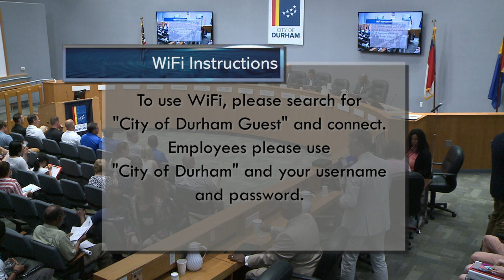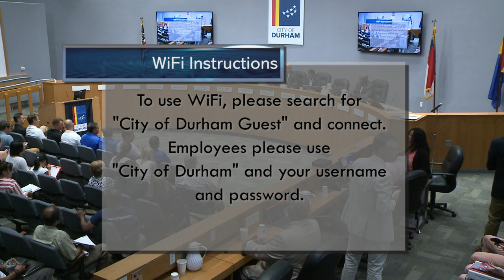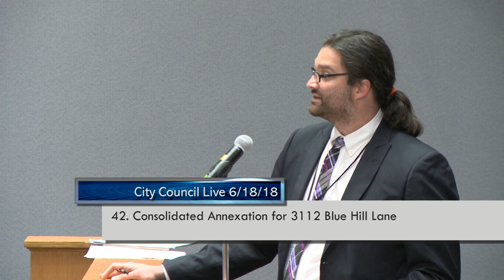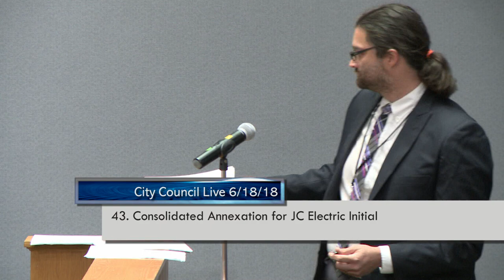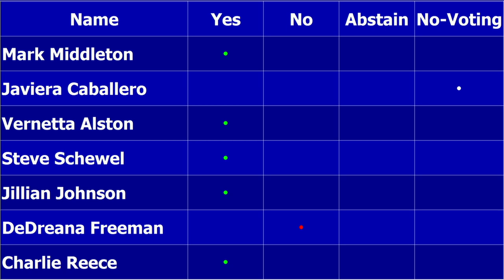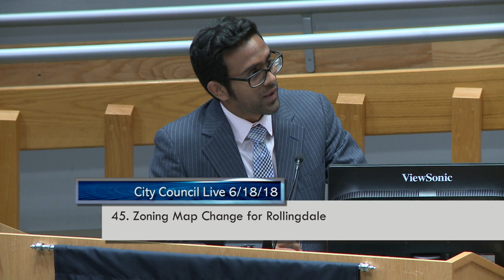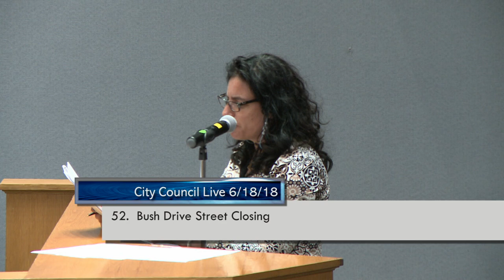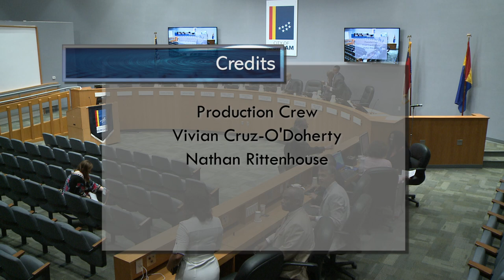Durham City Council June 18, 2018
Meeting starts at 1:53
Moment of Silent Meditation starts at 2:12
Pledge of Allegiance starts at 2:30
Roll Call starts at 3:05
Neighbor Spotlight Recipient – Recognition of Estella Bell starts at 3:58
Proclamation Honoring Duke’s Baseball Tem starts at 8:11
History Moment Presented by Eddie Davis starts at 13:36
Announcements by Council starts at 24:42
Consent Agenda starts at 25:12
31. Tire Mulch Report starts at 40:56
42. Consolidated Annexation for 3112 Blue Hill Lane starts at 58:06
43. Consolidated Annexation for JC Electric Initial starts at 1:03:44
44. Sycamore Street Closing starts at 1:14:38
45. Zoning Map Change for Rollingdale starts at 1:20:54 (item continued to August 6 Council meeting)
46. Ordinance Revising the Capital Facility Fees for FY 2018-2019 starts at 2:13:52
51. Drake Avenue and Sovereign Street Closings starts at 2:16:46
52. Bush Drive Street Closing starts at 2:31:23
16. City of Durham Racial Equity Task Force starts at 2:34:32